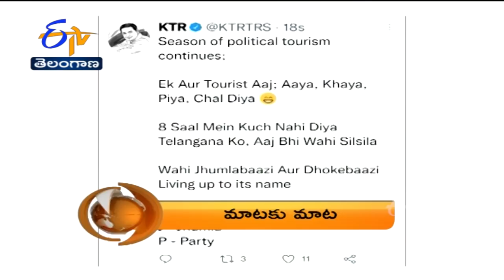7:30 AM | ETV 360 | News Headlines |15th may '2022 | ETV Telangana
7:30 AM | ETV 360 | News Headlines |15th may '2022 | ETV Telangana